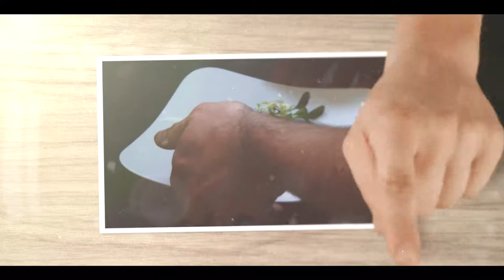Shane McMahon - 15 Minuten Trailer Version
Eine Vorschau auf die Dokumentation die auf ShaneMcMahonChannel hier auf Youtube zu sehen sein wird.